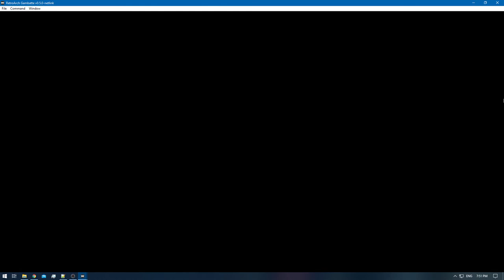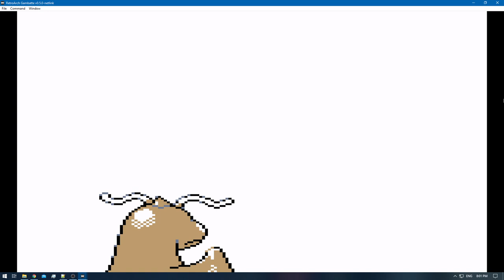[1/3] Pokemon Gold [RA] - Episode 58.4 - Training [NC]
Pokedex Total: 94/251 [Gen 1 & 2]
Pokemons Caught: 0
Pokemons Evolved: 0
Trainers Defeated: 4
Times Wiped Out: 1
Difficulty: Default
Bonus Feature: Retro Achievements [RA]

0:00 - [YouTube Time Stamp Feature]
0:46 - [The Adventure Continues]
2:08 - [Pokemon Battle: PKMN Trainer Cal Starts]
4:15 - [Pokemon Battle: PKMN Trainer Cal Ends]
5:29 - [Pokemon E4 Battle: Meiki VS Will Starts]
8:10 - [Pokemon E4 Battle: Meiki VS Will Ends]
8:50 - [Pokemon E4 Battle: Meiki VS Koga Starts]
11:09 - [Pokemon E4 Battle: Meiki VS Koga Ends]
11:48 - [Pokemon E4 Battle: Meiki VS Bruno Starts]
15:24 - [Pokemon E4 Battle: Meiki VS Bruno Ends]
16:07 - [Pokemon E4 Battle: Meiki VS Karen Starts]
18:51 - [Pokemon E4 Battle: Meiki VS Karen Ends]
19:31 - [Pokemon E4 Champion Battle: Meiki VS Lance Starts]
24:41 - [Pokemon E4 Champion Battle: Meiki VS Lance Ends]
28:03 - [End of the Episode]